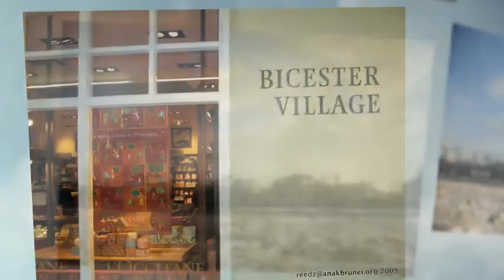A Bruneian in UK